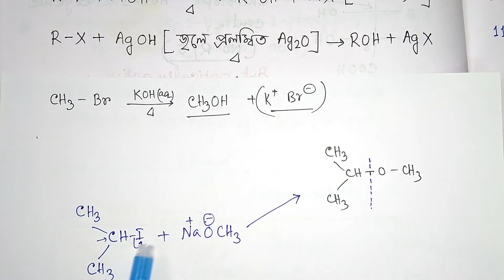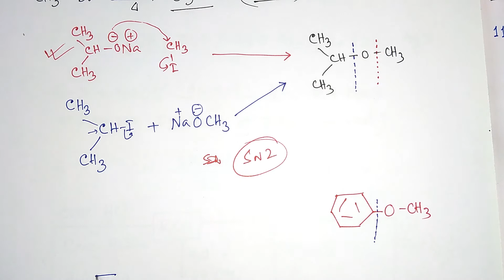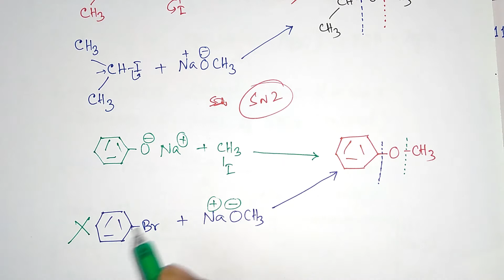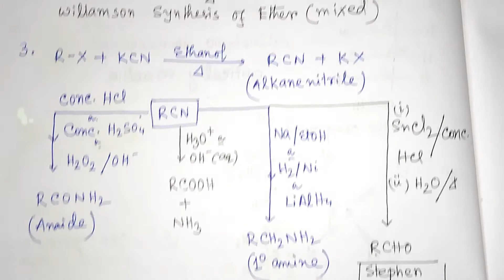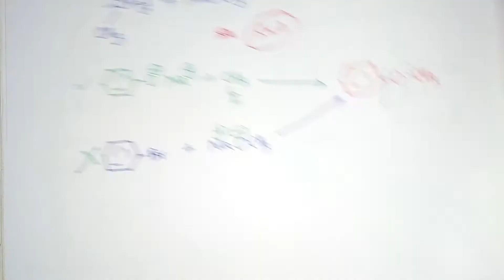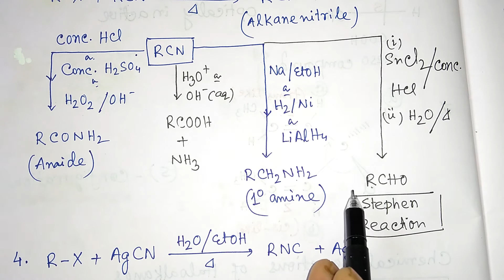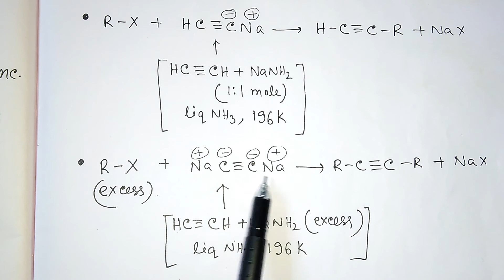XII HALOALKANE AND HALOARENES PART 14